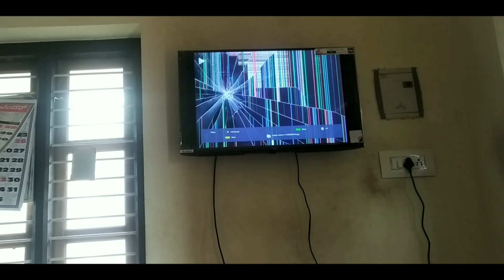Tv Screen damage prank in brother | ಟಿವಿಯ display ಹೋಯಿತು ತಮ್ಮನ ರಿಯಾಕ್ಷನ್ ನೋಡಿ